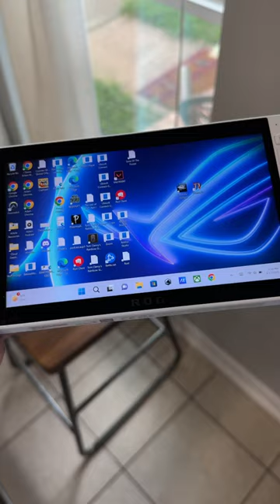ASUS ROG Ally BIG Advantage Over Steam Deck!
The ASUS ROG Ally has a big advantage over the steam deck when it comes to gaming because it’s a fully functional Windows 11 handheld gaming PC and doesn’t have compatibility issues!